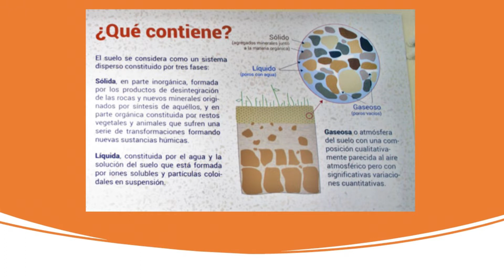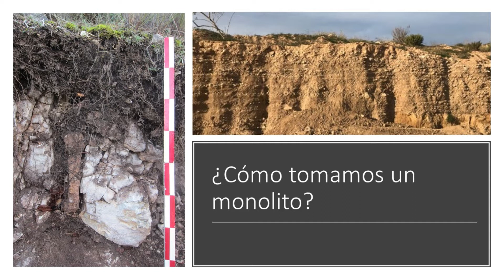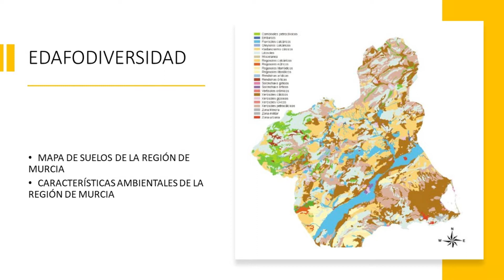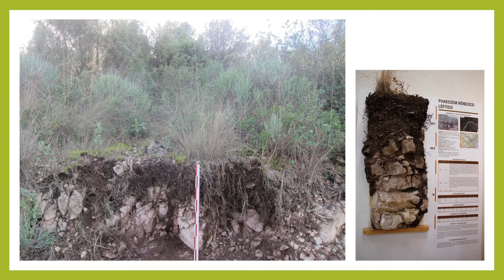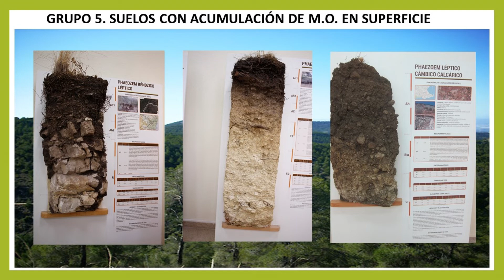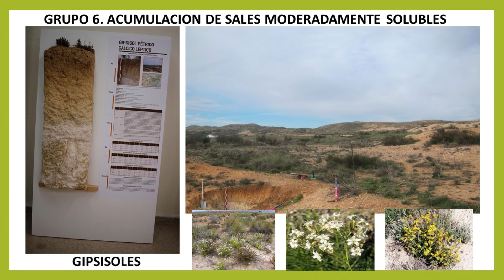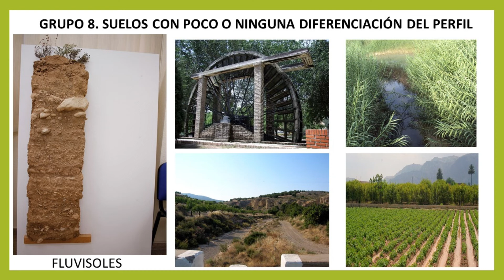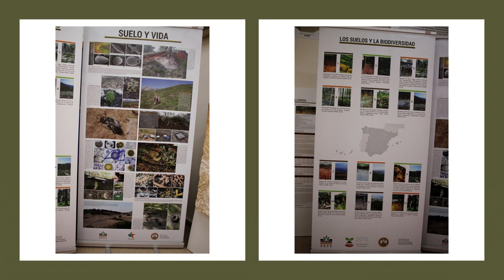El museo de suelos de Murcia, España.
Un vídeo de María Delgado, Pura Marín, Elvira Díaz y Antonio Sánchez